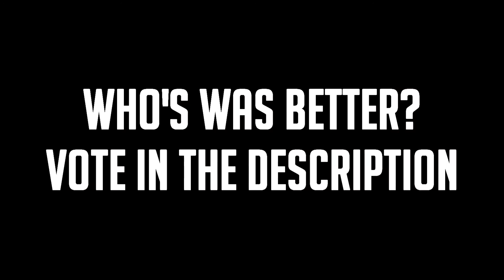Intro | Hero | By Angul Ft. SuperSup (Vote For Fav in Desc!)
Man 1080p takes a long time to render... 20 LIKES FOR FIRST DUAL IN FOREVER?

(I can't post intros without orders :P)

Trade link (If you want to offer a trade or send me skins :D)